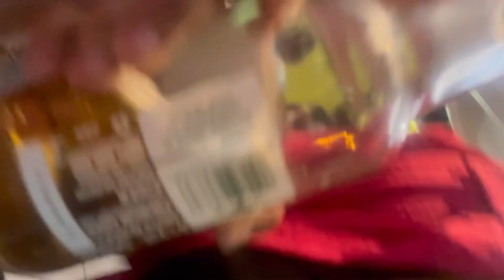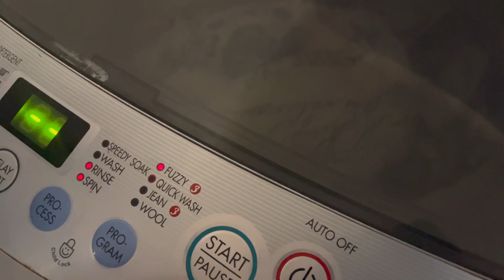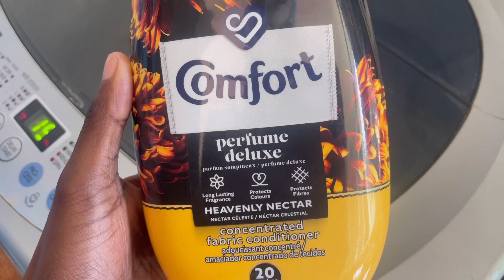VLOG | What I got up to in August | South African Influencer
Hey loves

Here is yet another Vlog, bare with me I am slowly learning how to VLOG.

Comment what you think I should work on 🥹

Xoxo